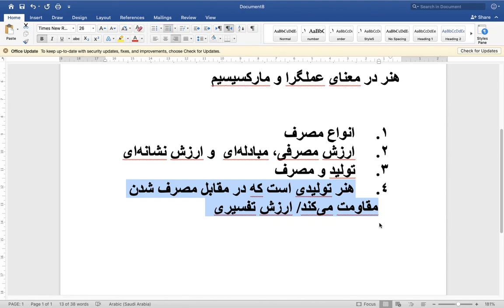معنای هنر در تلفیق دیدگاه عملگرا و مارکسیسم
من هنر را سری تولیداتی می‌دانم که به سادگی مصرف نمی‌شوند